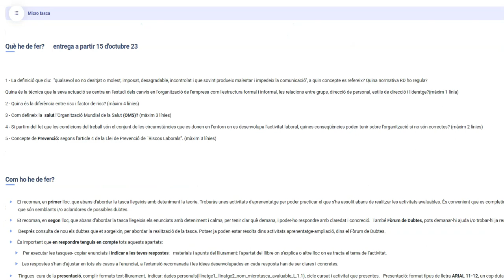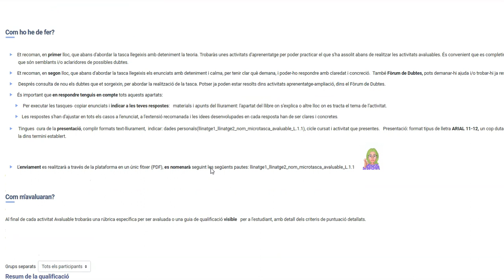tq L1 1 vÍdeo explicatiu